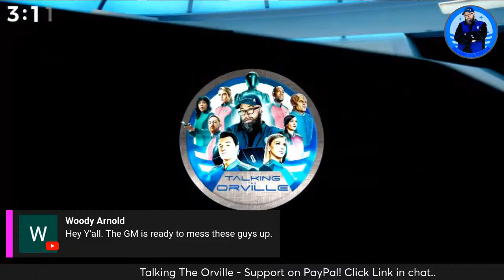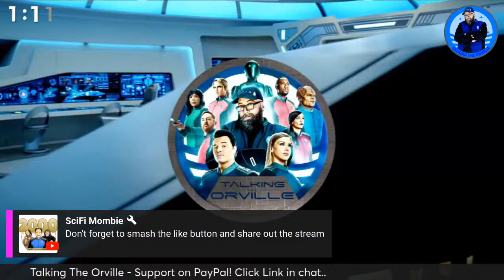🔴 THE ORVILLE RPG | Episode 2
Welcome to Talking The Orville RPG LIVE! Where a fan can be a fan... ENJOY WHAT YOU LIKE.

THE GUIDE TO THE ORVILLE (DELUXE EDITION)

HELP SUPPORT TALKING THE ORVILLE!

The players continue their journey across the stars... Join us every month to watch the campaign:

The Orville: Sympathy For The Devil AUDIBLE:

The Orville Library Edition pt.1:

"We all do better when we ALL do better"

0:00 Countdown
5:00 Start
15:00 The Orville
30:00 The Orville
45:00 The Orville
60:00 The Orville